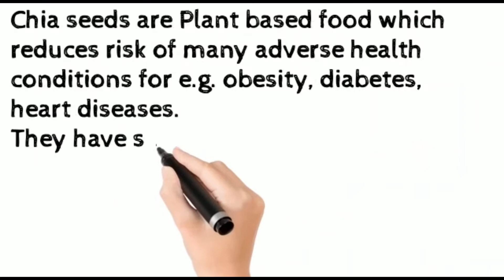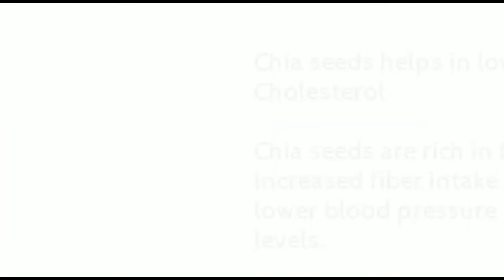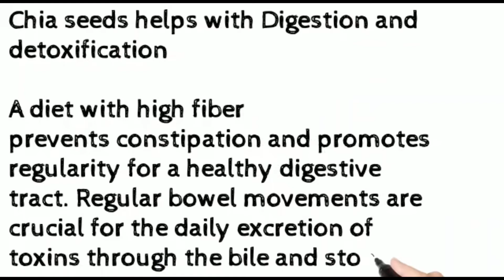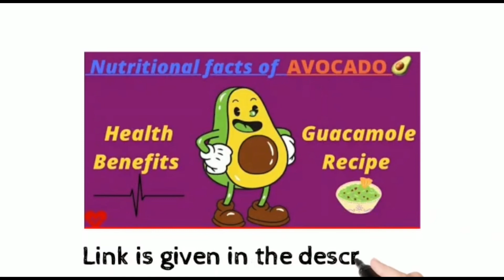Health Benefits of Chia Seeds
This video has explained most of the health benefits of chia seeds.which these seeds can give to our body when consumed.